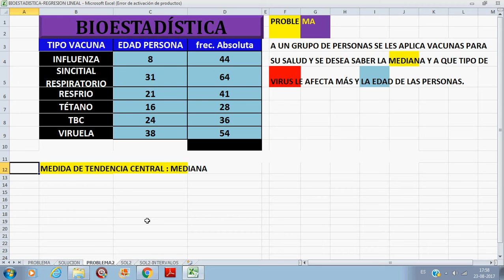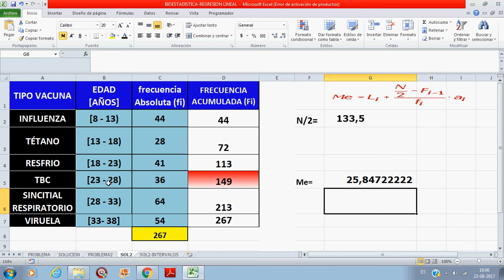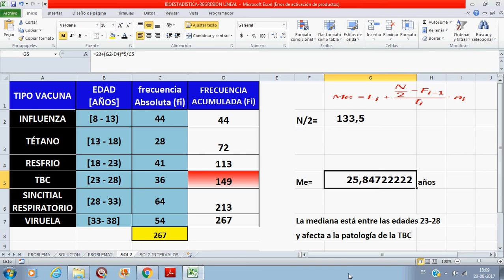BIOESTADISTICA EJ 2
La bioestadística, es una rama de las estadística, pero aplicada en la biología, enfermedades y patologías, que sufren las personas. Es una temática que ayuda a la Psicología, a definir y diagnosticar con mayor  efectividad la enfermedad que sufre la persona. Éste vídeo te ayudará a desarrollar una tabla con datos y de esa forma calcular medidas estadísticas, que mejorarán tu trabajo.
Sigue estudiando bioestadística con éstos vídeos.